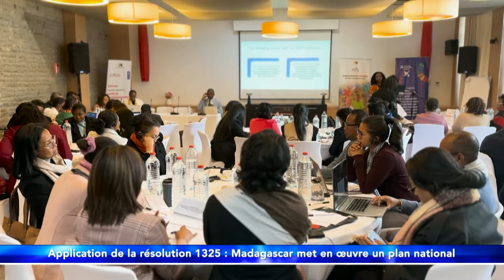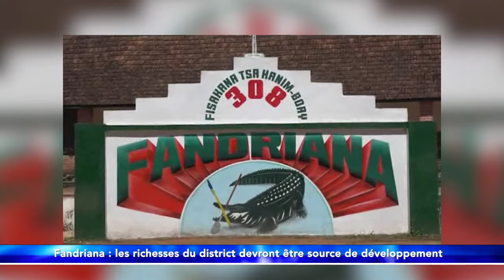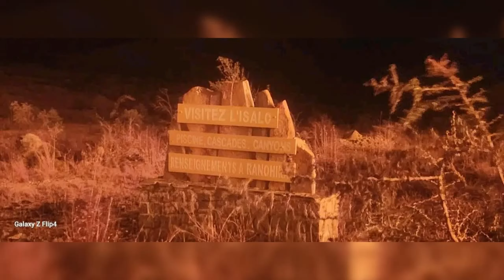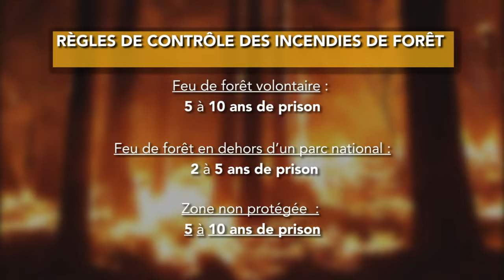Journal VF │ Viva Tv Madagascar │20 Août 2024